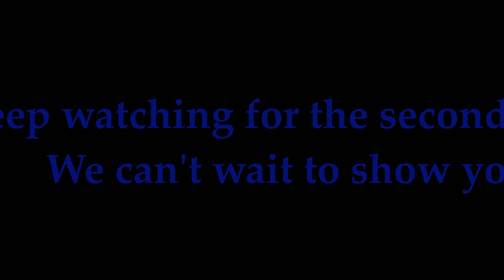Injora SCX10 ii clone duals wheels